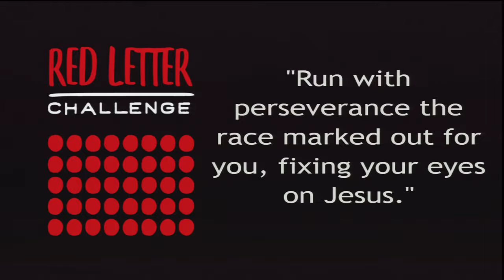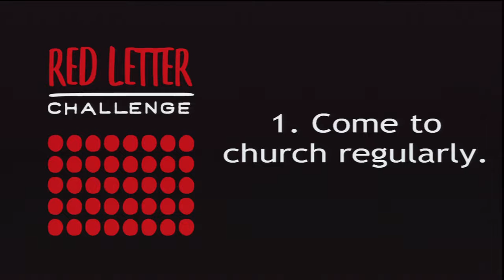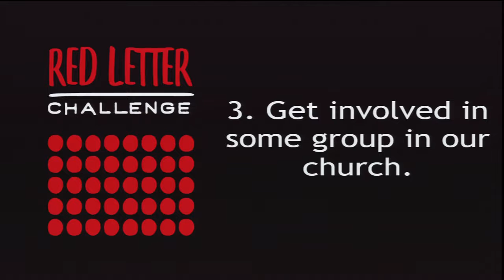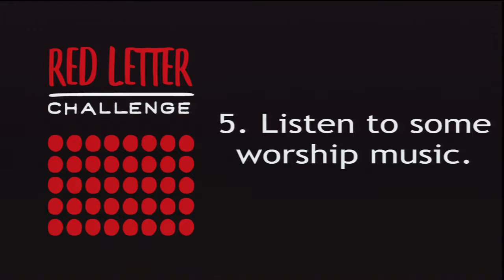September 22, 2019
Pastor Kollmann preached on the first part of our Red Letter Challenge. This was all about "being." We hope that you are enjoying this great 6-week (40-day) devotional series at Messiah!